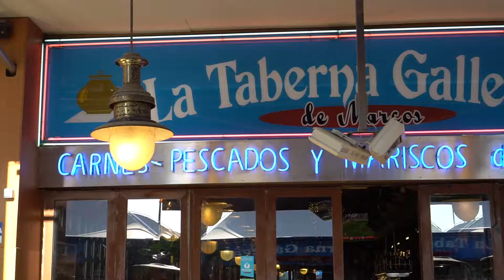La Taberna Gallega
Restaurant in Barcelona  spain

Map:
Barcelona Spain

Title: Last Summer
Artist: Ikson
Genre: Dance & Electronic
Mood: Bright

Equipment:

Sony a6500
Sony rx100 Mark 5
Samsung S8

Sony Alpha SEL18200 E-mount 18-200mm F3.5-6.3 OSS
Sony 50mm f/1.8 Mid-Range Lens for Sony E
Sony SELP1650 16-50mm Power Zoom
sony lens 35mm 1.8

Sirui 3T-35K Tripod with 3T-35 Ball Head & Case

Rode VideoMicro Compact On-Camera
Rode smartLav+